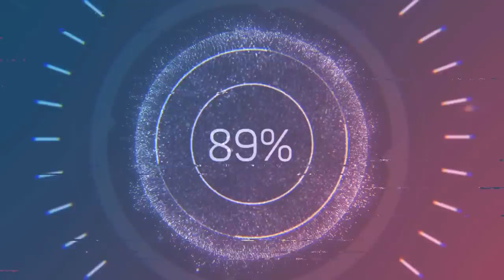No One Is Talking About This Shortage (Must Watch)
Hey y’all! Farmers truly do not get much credit for 7 days of week work to feed America and the world.. but it’s so true.. without farmers major crisis will come and food shortage will happen even worse. This is a true issues no one is trying to fix.

The Official Clothing of The Mac's! Want Great Fall or Christmas Gifts??? Check This out: Flag and Anthem!

PRESERVE FOOD For 25-30 year SHELF LIFE:
Harvest Right Freeze Dryers:

Want a SOLAR Option for Off Grid Living or Just A Solar Generator?? Check THIS OUT.
Bluetti Solar and Battery System: (EXTRA DISCOUNT )

10 percent off: themacs